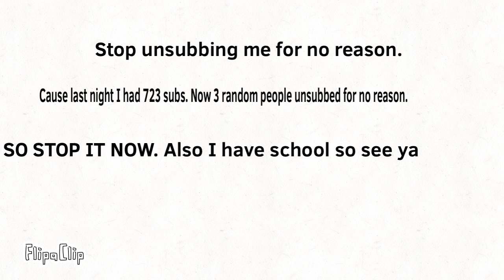Why y’all unsubbing for no reason?